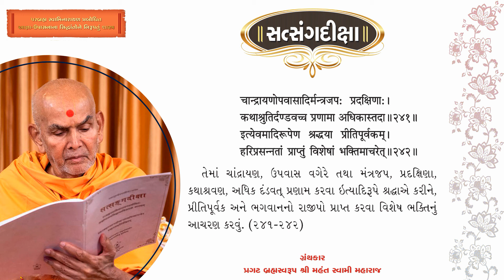Satsang Diksha - Audio of the Sanskrit Verses 235 TO 243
On the auspicious occasion of Guru Purnima, Guruhari Param Pujya Mahant Swami Maharaj presented a special gift to the BAPS satsang community in the form of a book.

Written by Pragat Brahmaswarup Mahant Swami Maharaj himself in Gujarati, 'Satsang Diksha' is a concise text which forms a part of the voluminous 'Akshar-Purushottam Samhita'. The Gujarati prose is also presented as 315 Sanskrit verses.

In 'Satsang Diksha', based on the teachings of Bhagwan Swaminarayan, Mahant Swami Maharaj concisely describes the philosophical principles to be understood and the daily personal practices of devotion to be undertaken by all BAPS devotees.

This text represents a special message directly from Guruhari Mahant Swami Maharaj to all BAPS devotees, clearly revealing the path everyone must follow to attain Ekantik Dharma and experience the bliss of God.

He has requested every devotee to read it daily.

For download official mp3 version for satsang diksha please visit to :-